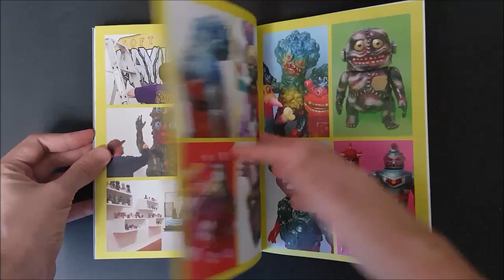Soft Vinyl Mayhem - Sofubi Exhibit Zine - Flip-through Preview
Collecting images from the first 3 Soft Vinyl Mayhem shows in Brisbane, Australia.